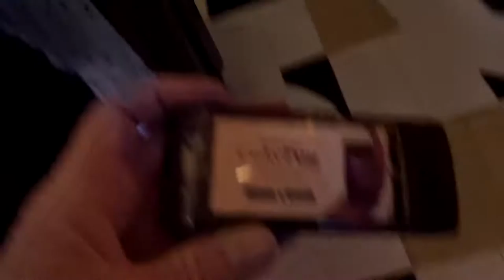MUSCLE CARS in SAN FRANCISCO! - Fireball Malibu Vlog 516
Today's episode of FireballMalibuVlog! Day 3 in SanFrancisco reveals not only cool cars like this Monster Chevy, but some Christmasy Ice Skating and beautiful sites. Fireball & Kathie hit them all...